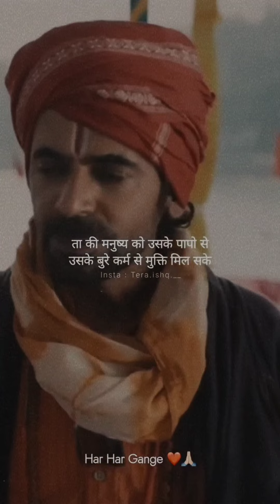अस्थियां गंगा में ही क्यों प्रवाहित करते है | Ganga ji me hi asthia kyu bahai jati hai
गंगा जी में ही क्यों बहाई जाती है अस्थिया ? क्या है इसके पीछे की कहानी

राधा रानी की मृत्यु कैसे हुई थी ?

भगवान विष्णु को हरी क्यों कहा जाता है ?